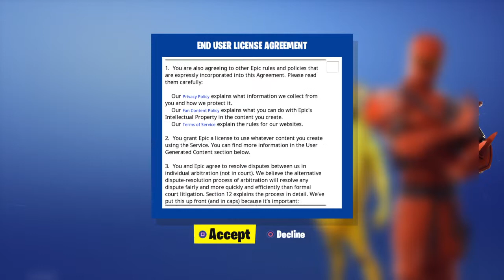Fortnite_20190316205610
FORTNITE